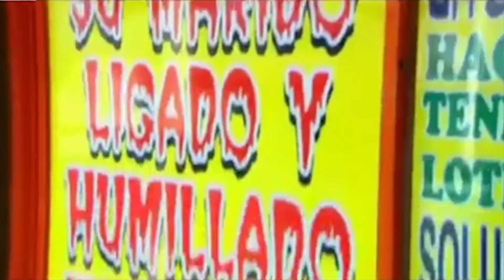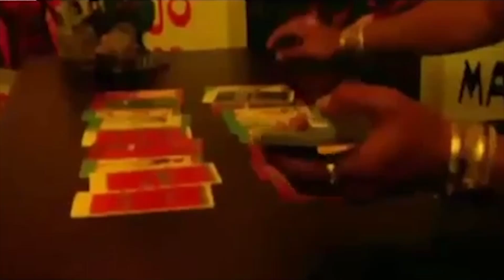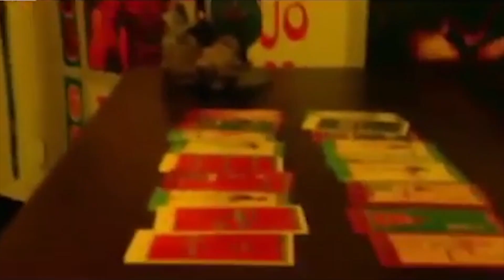el mejor brujo del mundo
Solución a cualquier problema que tenga !!!
Salud Dinero Amor Suerte Prosperidad Tarot Astrología Brujería Magia Negra Pactos Maleficios.
No se deje engañar de supuestos Chamanes que se hacen pasar por mi!!!
Yo Ramiro López El Chamán Llanero soy la solución.
Carrera 17 # 15-46 Sur Barrio Restrepo en Bogotá Colombia
Centro comercial Regó Local 306
EL CHAMÁN LLANERO
RAMIRO LÓPEZ